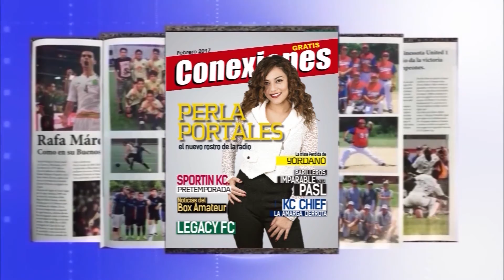D´Latinos - Ya dio inicio el Torneo de Basketbol Phillip 66 en Kansas City.